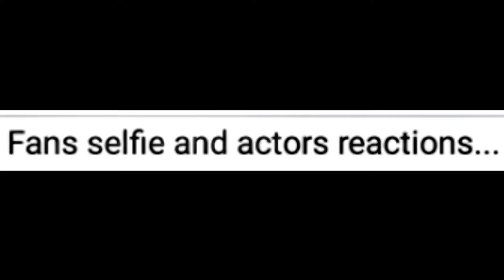ரசிகர்கள் செல்ஃபி மத்தியில் நடிகர்கள் எதிர்வினை | Fans selfie with actors | Rajini | Kamal | Vijay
Description:
ரசிகர்கள் செல்ஃபி மத்தியில் நடிகர்கள் எதிர்வினைரசிகர்கள் செல்ஃபி மத்தியில் நடிகர்கள் எதிர்வினை.

Actors reactions in the middle of fans  selfies.
Thanks for supporting us. Keep following for more videos about great persons who made Tamil Nadu proud through their profession & service.! 🙏